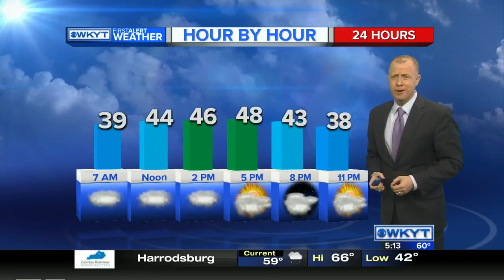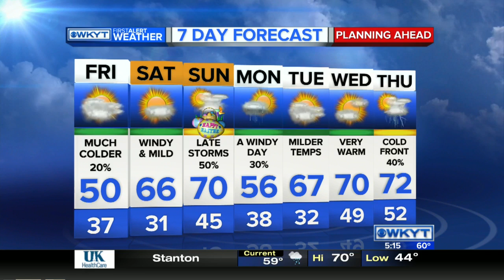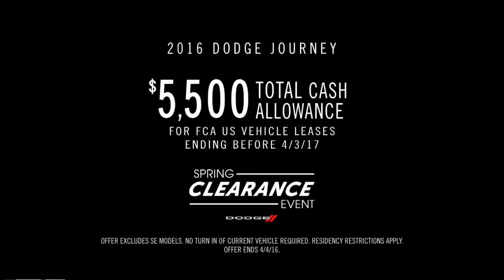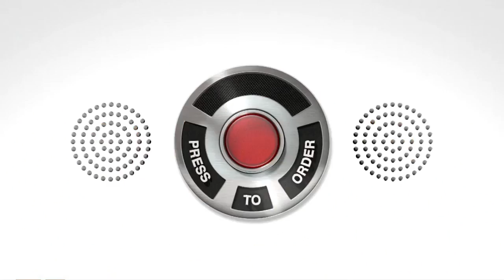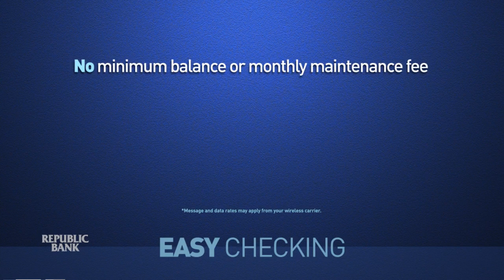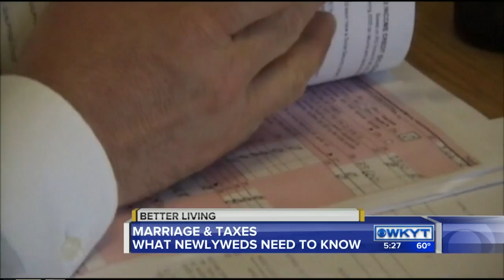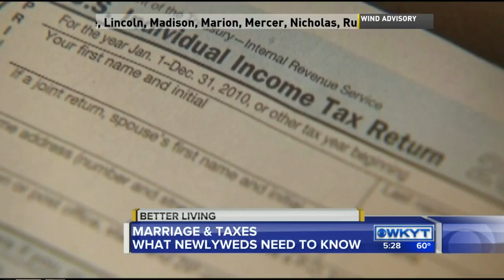WKYT News at 5:00 PM 3-24-16